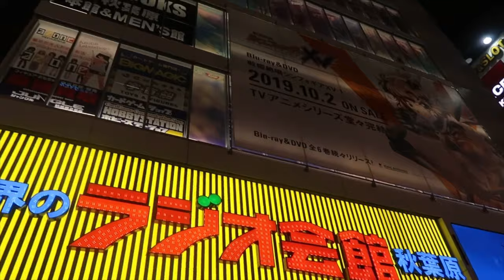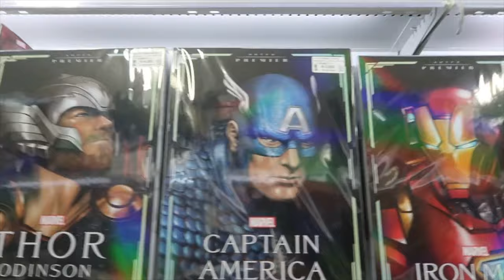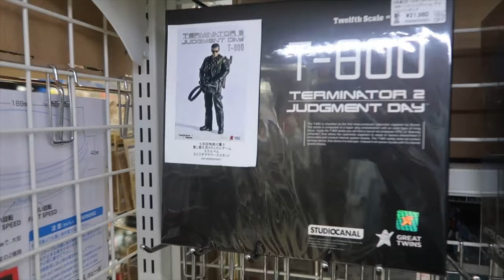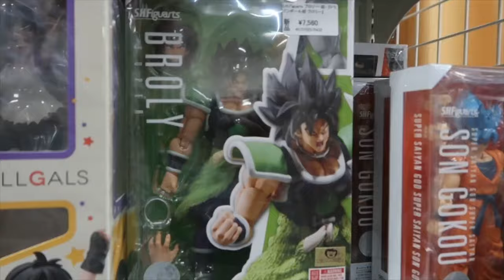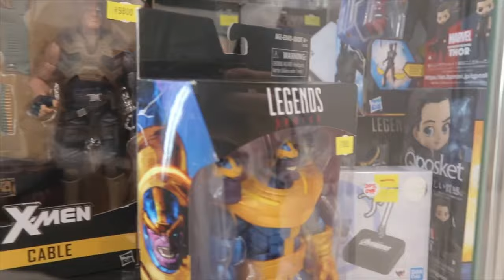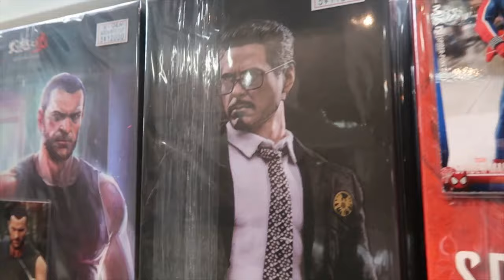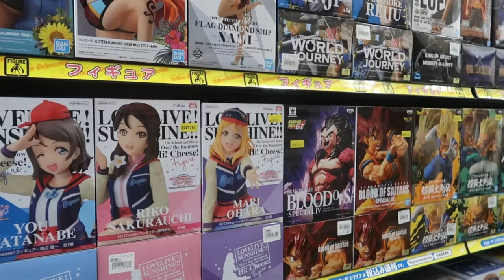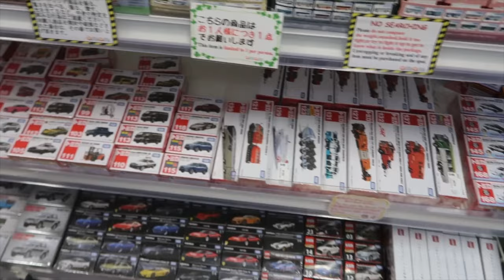Radio Kaikan - The BEST Figure Complex in AKIHABARA! Tokyo, Japan..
Back with another epic hunt in the Electric Town of Tokyo!
It’s one of the most well known and largest complex buildings for action figures and toys known as Radio Kaikan!

The most wide range of figure brands are located just next to the station. From Bandai to Hot Toys to Revoltech. This building has something for everyone.

You’ll find figures and merchandise of:

Dragon Ball
One Piece
Mobile Suit Gundam
Marvel
DC
Star Wars
Street Fighter
You Gi Oh
Robocop
Terminator
Teenage Mutant Ninja Turtles
Kamen Rider

Brand names:

Medicom Mafex
Tamashii Nations Bandai SH Figuarts
Bandai Figuarts Zero
Yamaguchi Revoltech
Gunpla
Figma
Figure Rise
Storm Collectibles
Marvel Legends
Marvel Select
DC Icons
DC Multiverse
Hasbro
Hot Toys
Neca
Diamond Select
Tomica
Hot Wheels
Banpresto Qposket

Title: Nicolai Heidlas Music – Winter Sunshine
Artist: Nicolai Heidlas Music